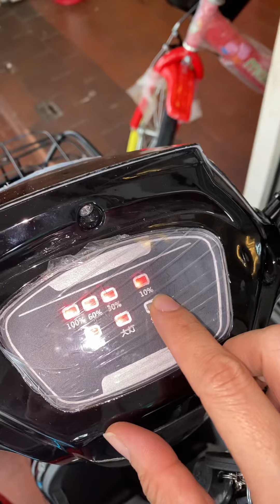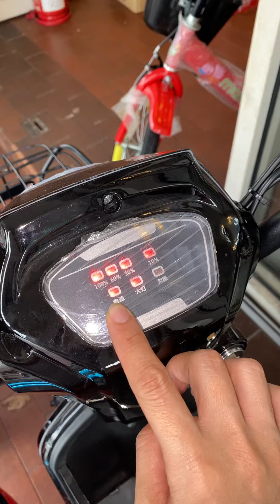Cara hidupkan Scooter Neo